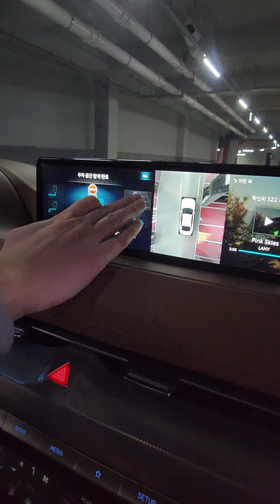제네시스 g80 23년형 공포의 자동주차